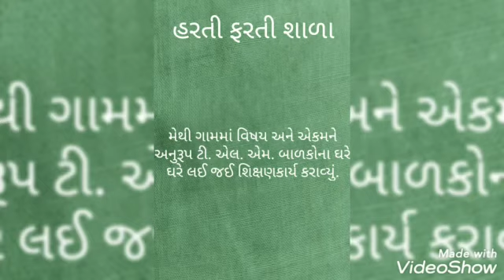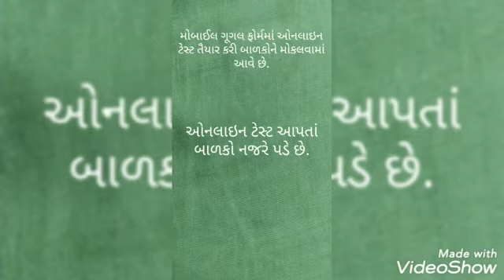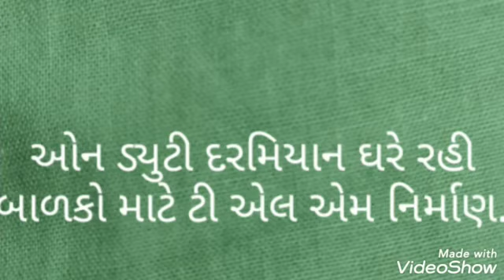ઈનોવેશન - ૨૦૨૦ (મેથી પ્રા. શાળા)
મેથી પ્રાથમિક શાળા તા કરજણ જિ વડોદરા